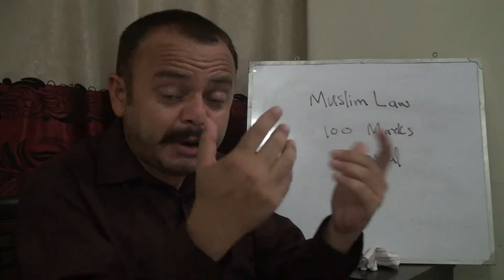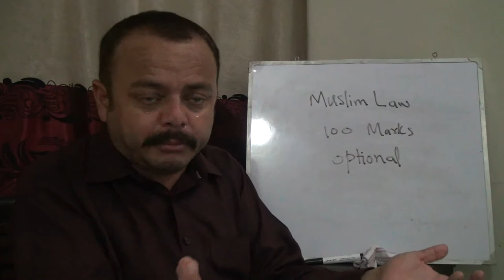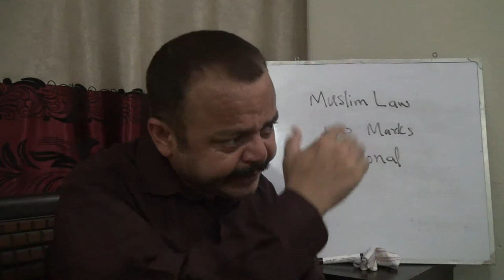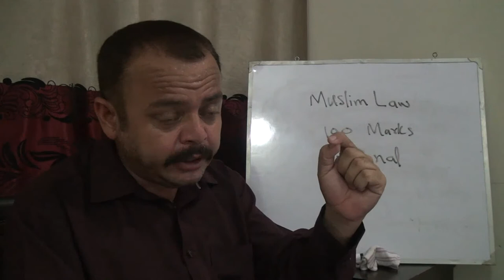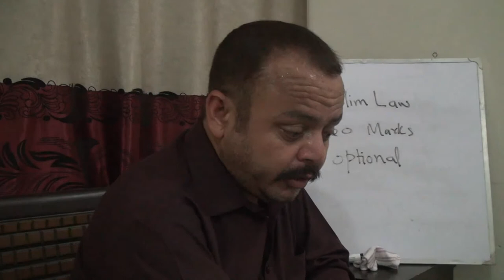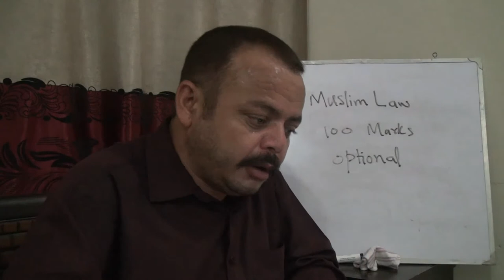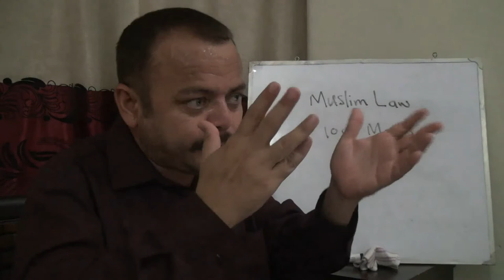CSS Optional-Muslim Law-Lecture-01-Intro & Books(Join Online Classes anytime